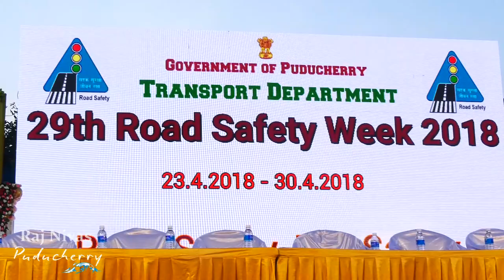3Es of Road Safety / Dr. Kiran Bedi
Lt. Governor Dr. Kiran Bedi's speech on the closure of Road Safety Week celebrations (April 23-30) at Puducherry. She spoke about  coordinated 3Es - Engineering, Education and Enforcement for better Road Safety in Puducherry.